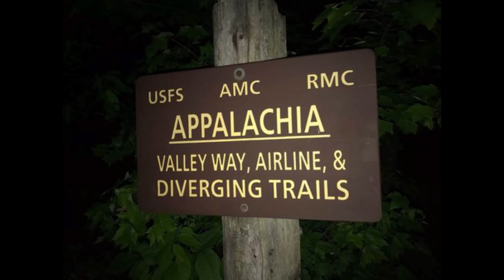Husky Goes Hiking: Peace Valley Off-trail, Part Two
Welcome to another episode of Husky Goes hiking! In part two of  two episodes, we will hiking the off-park trails in Peace Valley Park in Bucks County, PA.  Maverick and I hope you enjoy this video, and we would welcome any suggestions you may have.

0:00 Introduction
0:37 Main Program

For information on what we used to shoot this video, click these links:
GoPro Hero 8
Newwer Action Camera Kit

Locations:
Bucks County, PA